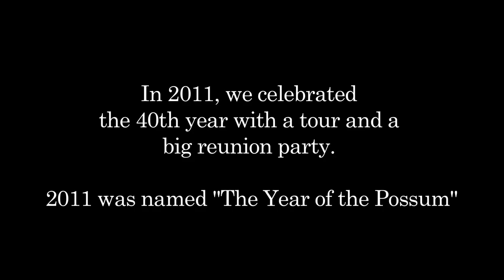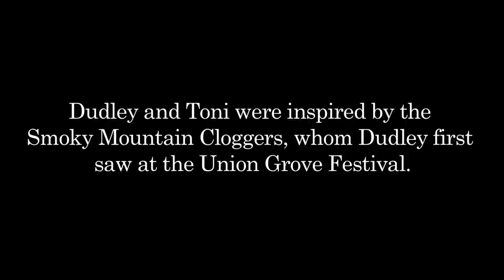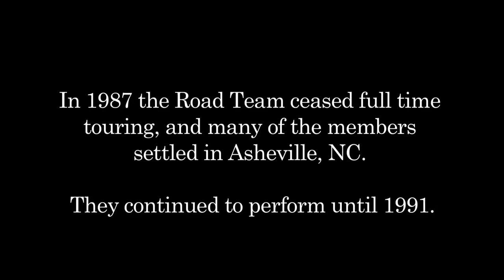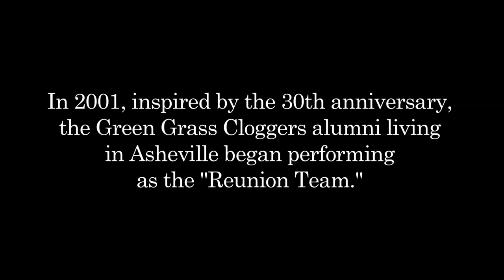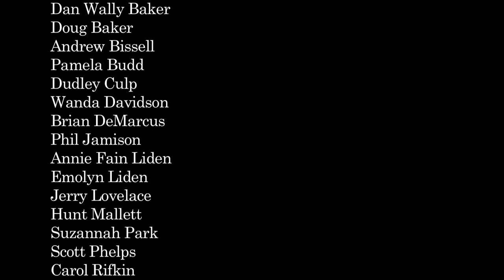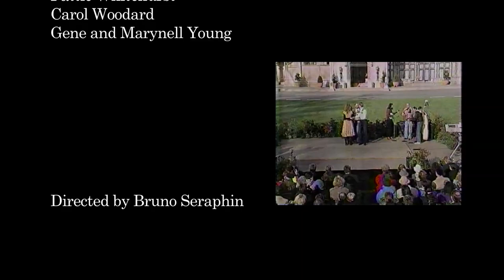Year of the Possum: The Green Grass Cloggers' 40th (Full Documentary), 2015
When the Green Grass Cloggers won the world championship of clogging in the early 1970’s, they were upstarts. Their innovative take on this traditional form of Appalachian dance was exciting to those already familiar with flat-footing, buck dancing and clogging, and the team also had unprecedented success touring around the country and the world.

Forty years later, a handful of original members are still dancing, and the team is seeing a revival of interest from young dancers. Year of the Possum: The Green Grass Cloggers’ 40th is a documentary made by and among the Green Grass Cloggers themselves. It brings you into the celebrations of the 40th anniversary milestone as the team looks backward and forward, and comments on their peculiar role as both the preservers and innovators of this distinctly American tradition.

The film combines interviews and performances from the summer of 2011 with footage culled from four decades of clogging on the road and at home in North Carolina.